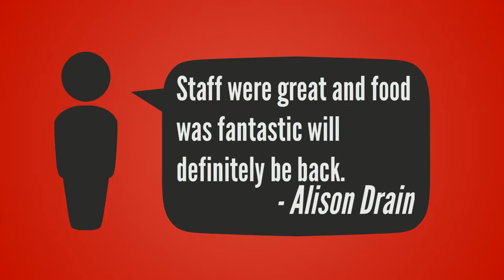Ribs n Bibs - Botanic Avenue, Belfast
Ribs n Bibs Botanic Avenue
Steak and Ribs Restaurant
Belfast, Northern Ireland
78-80 Botanic Avenue
Come and visit us today!

See you soon folks!